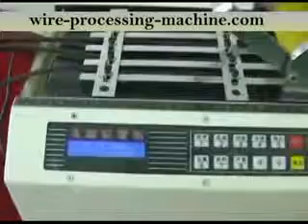DIGITAL CUTTING MACHINE WPM-6100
DIGITAL CUTTING MACHINE
cable cutting machine,cable cutting machines
Company Name：  NEW POWER WIRE PROCESSING MACHIERY CO.,LTD
Address：NO 58 Buidling,Yuemeijia Park, Jimei District, Xiamen city, Fujian Province, China